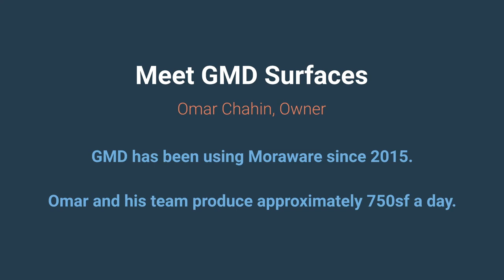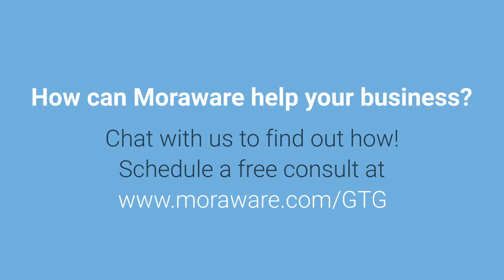From Good to Great: GMD Surfaces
GMD Surfaces began their fabrication journey knowing they wanted to be a bigger shop. We sat down with Omar Chahin, owner of GMD, and talked about how he's navigated growth and what his advice is for others looking to take their business to new heights.